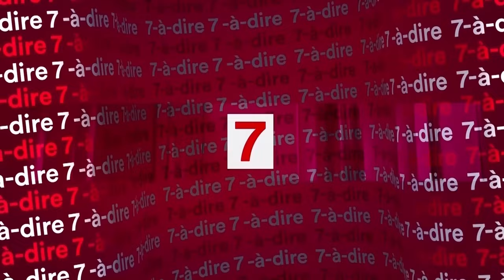7-à-dire | Toussaint : la sainteté selon le Christianisme Céleste